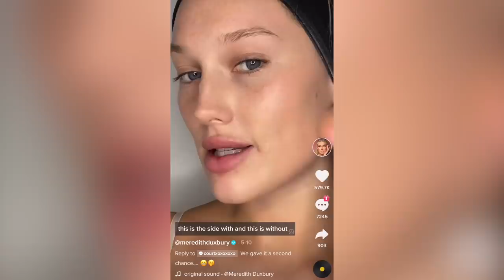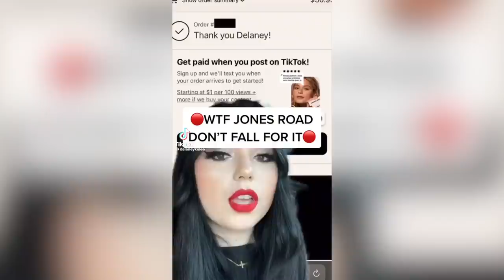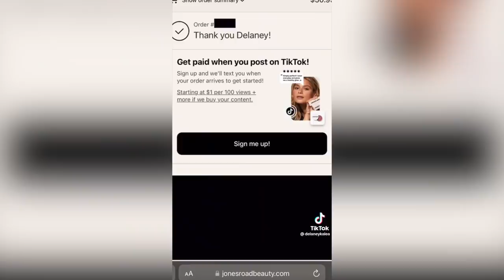How the Jones Road 'What The Foundation' DESTROYED Tik Tok!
This video is about Bobbi Brown's new brand Jones Road has divided the internet! Enjoy :)